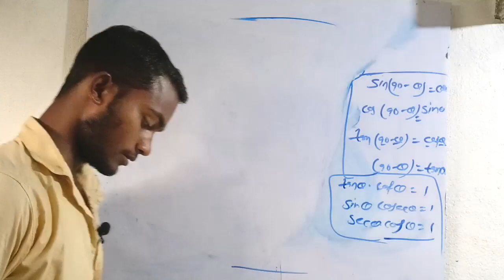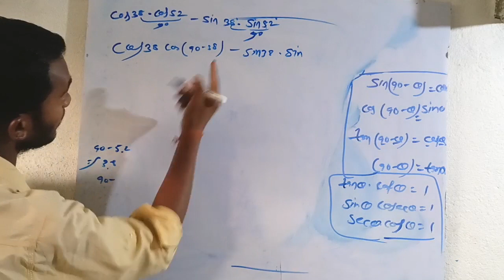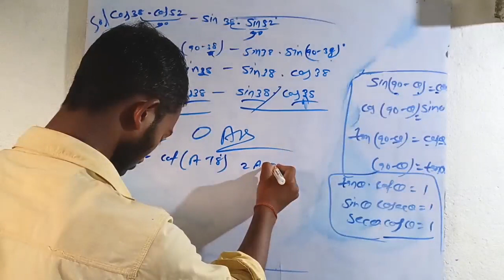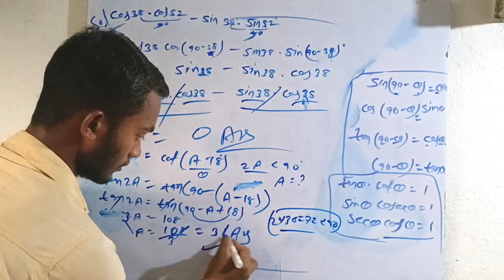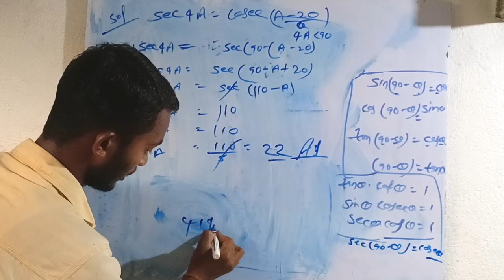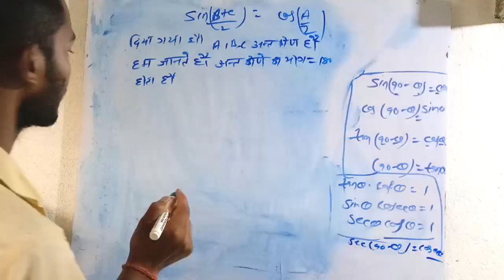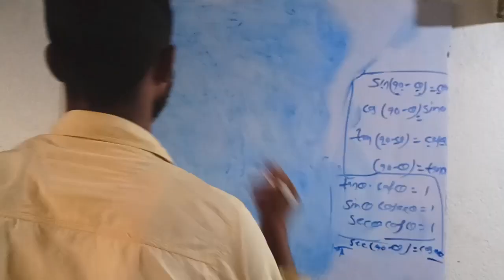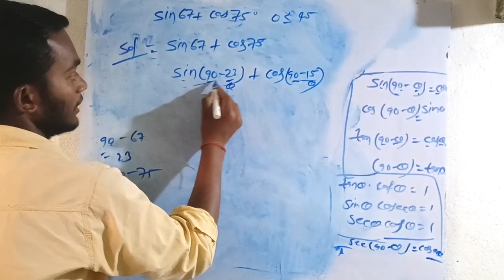Class 10 Exercise 8.3 NCERT Solution || Trigonometry Class 10 || ex 8.3 class 10 maths in Hindi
Class 10 Exercise 8.3 NCERT Solution || Trigonometry Class 10 ||

ex 8.3 class 10 maths in Hindi Class 10 exercise 8.3 NCERT Solution.
 Class 10 maths exercise 8.3 NCERT Solution in hindi.

please videos ko online hi dekhna bas etni si request h apse ]

Trigonometry Class 10 || ex 8.3 class 10 maths in Hindi

Class 10 Exercise 8.3 NCERT Solution || Trigonometry Class 10 || ex 8.3 class 10 maths in Hind

👉👉👉👉 is videos mai bataya gaya hai

Class 10 Exercise 8.3 NCERT Solution || Trigonometry Class 10 || ex 8.3 class 10 maths in Hindi Class 10 exercise 8.3

NCERT Solution. Class 10 maths exercise 8.3 NCERT Solution in hindi.

kaya kare

त्रिकोणमिति के बारे में पूरा कॉन्सेप्ट और बेसिक वैसे बताते हुए चले हैं  त्रिकोणमिति कब बेसिक कॉन्सेप्ट एंड हाई कॉन्सेप्ट ऑल क्वेश्चन सॉल्व

Trigonometry |
 Trigonometry Class 10 Chapter 8 |
Maths Full Chapter| Concept/

trigonometry table trick in hindi||trigonometry class 10 table trick in hindi,

About video- is video me Maine bataya hai

1.trikonmiti table yaad karne ka tarika
2.त्रिकोणमिति टेबल याद करने का तरीका
3.trikonmiti table trick
4.trikonmiti value table
5.trigonometry class 10 formulas
6.trigonometry class 10 formulas tricks
7.trigonometric sarni
8.trikonmiti sarni yaad karne ka tarika ka

trikonmiti table yaad karne ka tarika#

trigonometry class 10 table trick in hindi

त्रिकोणमिति | trigonometry table trick in hindi | class 10 trigonometry table kaise yaad karen

दोस्तों आपको इस चैनल ( Real Maths ) पर कक्षा - 9, कक्षा - 10 की Math और कुछ खास Math  Concept का Video Content देखने को मिलेगा जिसमें
आपको basic से लेकर Advance level तक बहुत हिं
सरल तरीके से बताया गया है ।

दोस्तों यदि आप भी Board EXAM कि तैयारी कर रहें हैं
तो आप हमारे YouTube परिवार में शामिल हो कर अपने
पढ़ाई को और मजबूत बना सकतें हैं।

हमारे YouTube परिवार में शामिल होने के लिए आपका
बहुत - बहुत धन्यावाद !

trikonmiti sarni ko kaise yaad karen
Math Research Centre
trikonmiti trick in hindi
trigonometry formula Class 10
Class 10 trikonmiti
trikonmiti table yaad karne ka best tarika
trikonmiti basic
त्रिकोणमिति
Class 10 math trikonmiti basic
Trikonmiti ke kuch anuprayog
trikonmiti value table
Class 10 math chapter 9 exersise 9.1 question
trikonmiti formula
Chapter 8 all formula
trikonmiti sutra
class 10 math chapter 8 all formula
trikonmiti all formula
class 10 math chapter 9 all formula
त्रिकोणमिति का परिचय
Trikonmiti
Class 10 prashnawali 8.1
Class 10 5 ank

Anuprayog
trikonmiti sarni yaad karne ka tarika
Math formula
Class10 trigonometry formula
sin cos tan ke formula

trigonometry table trick in hindi||trigonometry class 10 table trick in hindi, by pankaj sir

1.trikonmiti table yaad karne ka tarika
2.त्रिकोणमिति टेबल याद करने का तरीका
3.trikonmiti table trick
4.trikonmiti value table
5.trigonometry class 10 formulas
6.trigonometry class 10 formulas tricks
7.trigonometric sarni
8.trikonmiti sarni yaad karne ka tarika ka

तो आप हमारे YouTube परिवार में शामिल हो कर अपने पढ़ाई को और मजबूत बना सकतें हैं।

बहुत - बहुत धन्यावाद !

Math Research Centre
Class 10 trikonmiti
trikonmiti basic
त्रिकोणमिति
trikonmiti value table
trikonmiti formula
trikonmiti sutra

trikonmiti all formula

त्रिकोणमिति का परिचय
Trikonmiti

trikonmiti sarni yaad karne ka tarika Mathformula
Class10 trigonometry formula

Trigonometry |
Maths Full Chapter| Concept/Exercises/Basics/Hindi

 🙏यह सब हम बताते हैं

#8.2
#8.3